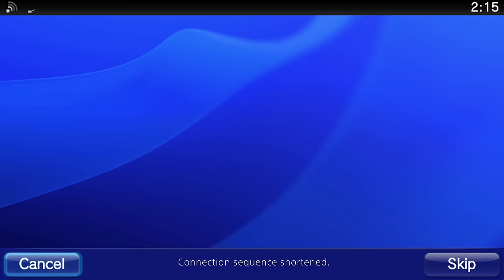PlayStation TV out now in Europe!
PlayStation TV is out now in Europe 14 November 2014. It is a versatile entry level option for the gamer that allows you to play PS Vita games or use another TV for remote play!